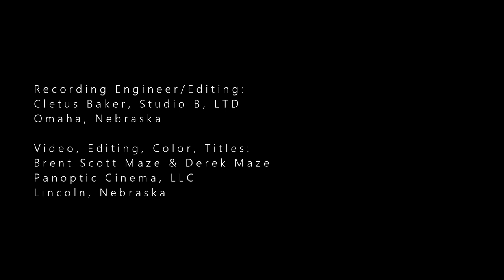Concordia University A Cappella Choir - "Carol of the Lamb" - Columbia Avenue Sessions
Concordia University A Cappella Choir performing "Carol of the Lamb."
Dr. Kurt von Kampen, Conductor
Lyrics by Lisa Clark